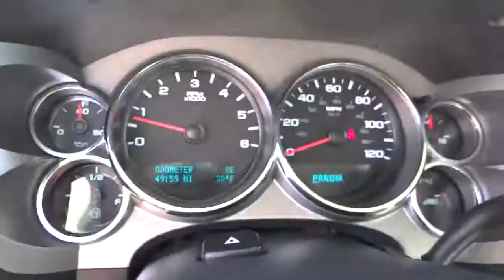2011 Chevrolet Silverado 1500 San Antonio, Houston, Austin, Dallas, Universal City C40129A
2011 Chevrolet Silverado 1500 LT - Stock#: C40129A - VIN#: 1GCRCSE09BZ150030

Gunn Chevrolet
12602 IH 35 North

CARFAX 1 owner and buyback guarantee!! Great MPG: 21 MPG Hwy... Chevrolet CERTIFIED** Safety equipment includes: ABS Traction control Curtain airbags Passenger Airbag Daytime running lights...Other features include: Power locks Power windows Auto Air conditioning Cruise control...Chevrolet Certified Pre-Owned means that you not only get the reassurance of a 12mo/12000 mile Bumper-to-Bumper limited warranty and a 2 year/24000 mile Standard CPO Maintenance Plan but also up to a 5-Year/100000-Mile Powertrain Limited Warranty a 172-point inspection and reconditioning process 24hr roadside assistance and a complete vehicle history report. GM certified for 12 months or 12000 miles more of factory warranty and roadside assistance and 118 point inspection and 5 year 100000 mile power train warranty.     Give us a Call today ask to speak with Ron Blankenship Fred Sanchez Daniel Evans Alfonso Tamez or Chris Walter Robert Ervin or Jeffery Riley or Jerry Phillips or Bruce Leingang and schedule a demonstration drive before it's too late.